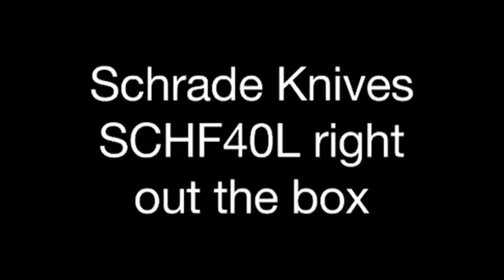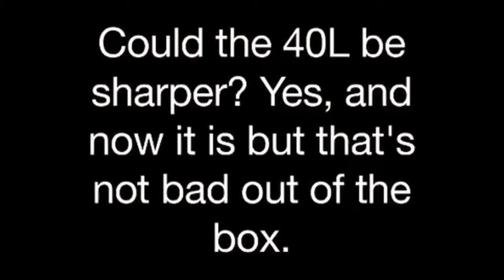SCHF40L sharpness out of the box.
The SCHF40L was quite sharp out of the box. You can see the plain edge is shredding paper nicely. Can it be sharper? Yes it can and I've sharpened it to a near mirror edge in a quick sitting. But from the box it's quite sharp.